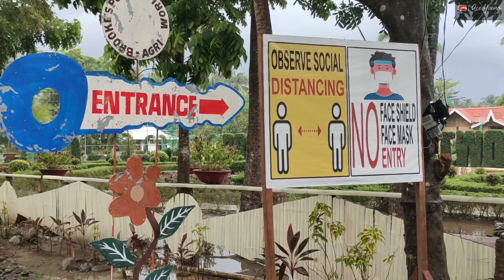AGRIWORLD || BROOKE'S POINT, PALAWAN || Ace Young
VLOG TITLE: AGRI WORLD || BROOKE'S POINT PALAWAN || Ace Young

Pasyal tayo sa Agriworld na matatagpuan sa Lada, Pangobilian, Brooke's Point, Palawan. Makikita dito ang ibat ibang landscape ng ibat ibang klasing bulaklak at halaman. Sa kasalukuyan sinisimulan nila ang pag tatanim ng carrots, repolyo, broccoli, culi flower at mayroon din silang fishpond. May lawak itong anim na hektarya na pagmamayari ng lokal na pamahalaan ng brookes point. Ginaganap din rito ang ibat ibang activity ng lokal na pamahalaan gaya ng kasalang bayan. Kaya, tara bisitahin natin ang gandang natatago ng agriworld.

Maraming salamat po! Para sa iba pang impormasyon wag kalimutang bisitahin ang mga sumusunod na link: